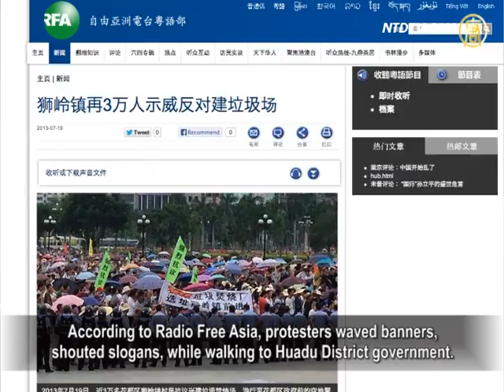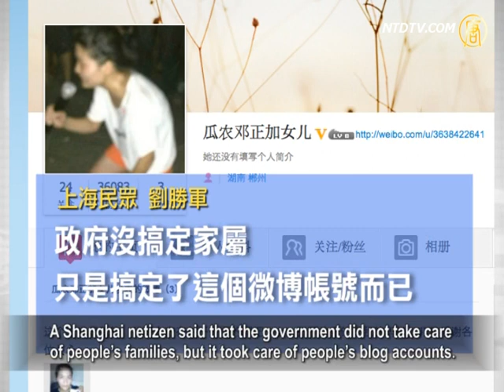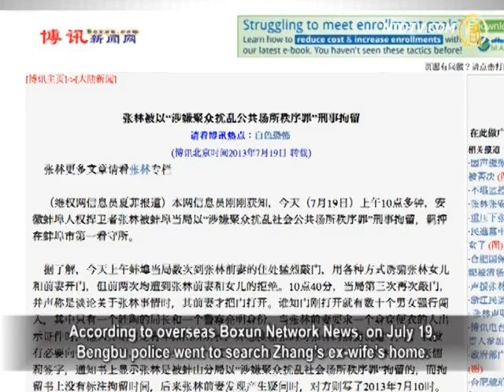Large Protest Against Guangdong Waste Incineration Plant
On July 19, 30,000 people protested against the building of
a waste incineration plant in Shiling Town, Huadu District.
The local government dispatched 10,000 police and
special police forces to guard the route.
A few clashes took place between protestors and police.

According to Radio Free Asia, protesters waved banners,
shouted slogans, while walking to Huadu District government.
That evening, authorities took violent measures to disperse
protestors, and dozens of villagers were injured.
Villagers said that on July 15, the local government promised
to give them a reply on Friday.
However, they heard nothing from the government yet,
so they had to protest again.
If their problem is not resolved, they will go to Guangzhou
municipal government to petition next Tuesday.

Strange Blogs, But Are They From The Victim's Daughter?

Recently, Deng Zhengjia, a watermelon vendor from Linwu,
Hunan, was killed by urban managers.
This incident has turned into a big storm.

"Too much injustice will cause self destruction".
On July 19, the victim's daughter Deng Yanling posted
on her blog about her father's autopsy results.
These showed massive intracranial bleeding, as well as
bleeding under the scalp.
She said that authorities were trying to conceal the truth with
useless explanations like a heart attack or other sudden illness.
But, her post was quickly removed.

A few hours later, Deng Yanling apparently posted again:
"thanks to various city departments for proper handling of her father's case."
The vastly different contents of her posts caused
netizens to suspect that Deng Yanling's microblog was hacked.
One netizen said that this can only happen in China.

When the local government kills a person, his daughter will
thank the government. That is a Chinese miracle!
Deng Yanling's 180 degree turn-around let us realize
how powerful our system is.
A Shanghai netizen said that the government did not take care
of people's families, but it took care of people's blog accounts.

Democracy Activist Zhang From Anhui Detained

Bengbu Democracy activist Zhang Lin was recently detained
by Bengbu authorities.
The charges are for disturbing social order in public places.
He is currently at the Bengbu City First Detention Center.
According to overseas Boxun Network News, on July 19,
Bengbu police went to search Zhang's ex-wife's home.
They were refused so they come up with a notice, showing
Zhang was detained for disturbing social order in public places.
Police, the local neighborhood, and the Women's Federation
also discussed about how to raise little Anne.
Earlier this year, 10-year-old Annie Zhang and her father were
kidnapped by Hefei Public Security; she was forced out of school.
Before Zhang's detention, he ran away with Annie to avoid
surveillance, but were arrested in Beijing and sent back to Bengbu.